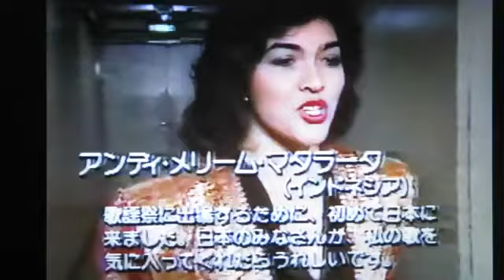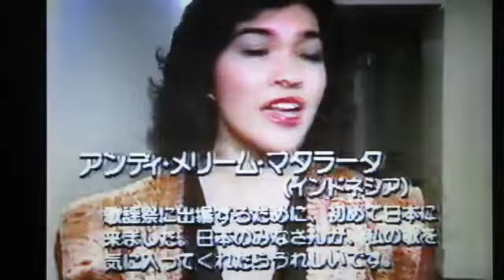INDONESIA - WORLD POPULAR SONG FESTIVAL YAMAHA 1983 ANDI MERIEM MATALATTA - RANDU